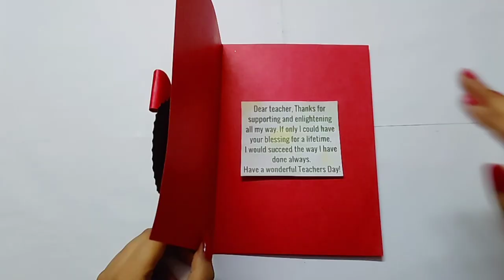Teachers Day Card | Handmade Teachers Day Gift Idea | Easy Card making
learn how to make teachers day card, easy card making idea @DecorKraft

Low Range Product Link:-
Fevicol
Camlin Strong Bond Glue (White) 200g with 15g Extra

Camlin White Glue Strong Bond - 50g

Scissor
Camlin Kokuyo 17.5 cm Scissors (Pack of 3)

Pastel Sheet A4 size

Pastel sheets A4 size (pack of 20 sheets)

A4 Size Premium Coloured Paper